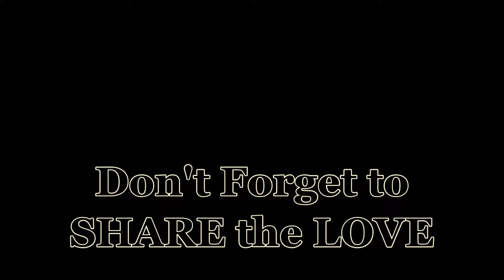Disney Memories - Reese & Donald Duck | So Cute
Disney Memories - We look back at when little Reese was in love with Donald Duck. She was so cute always saying his name and trying to find him in the Disney Parks.